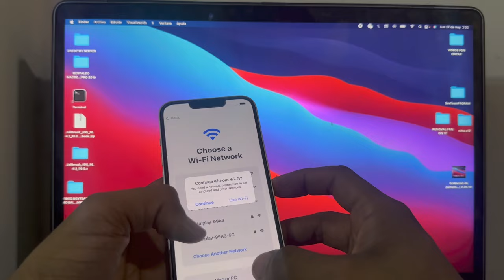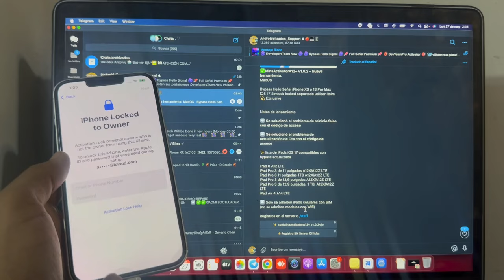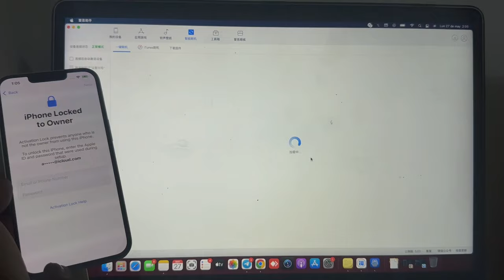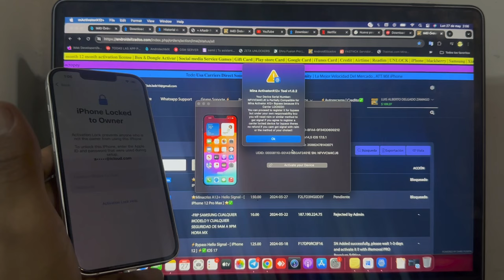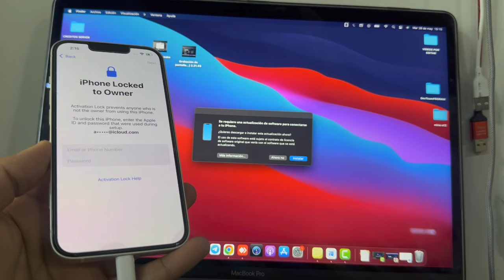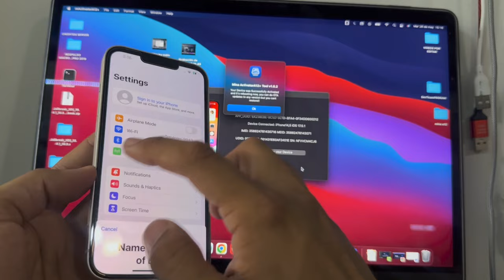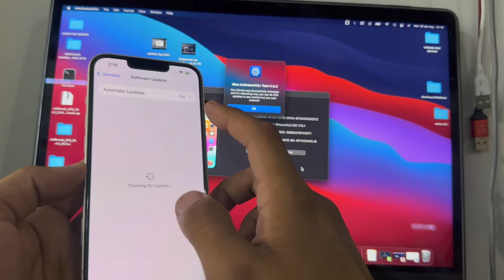Bypass Hello iOS 17.5.1-iPhone 13 - mActivatorA12+ |MacOS |Server Register| Full SIgnal OTA Restore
BYPASS HELLO MINACRI1S XS - 13 PRO MAX - MAC OS + RSIM PROCESO COMPLETO SIMLOCKED SUPPORTED OTA

5 minutos eliminar icloud ios 13.3.1,,